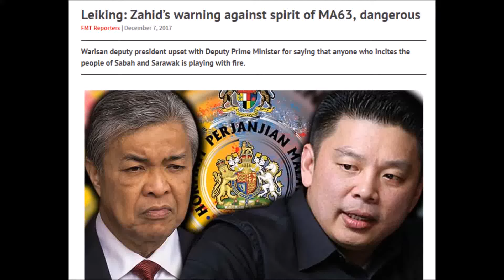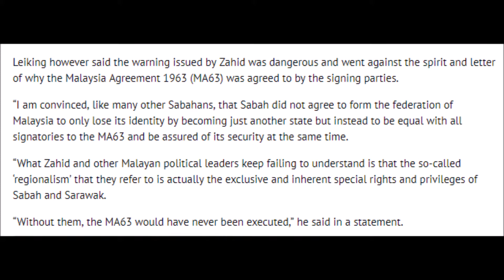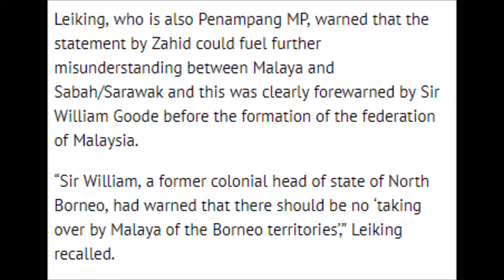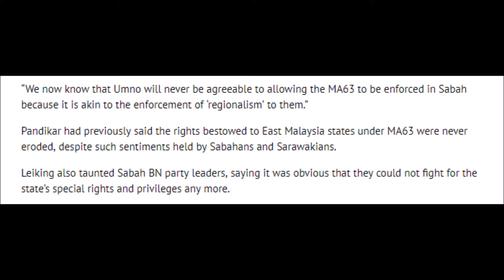Leiking Zahid’s warning against spirit of MA63, dangerous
This news for reading